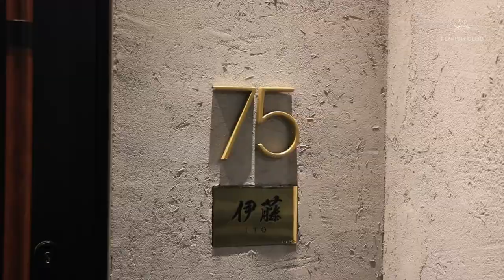Flyfish Club x ITO Omakase 1st Event Recap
Flyfish Omakase members enjoyed a complimentary and intimate Japanese-themed party at ITO in Tribeca.